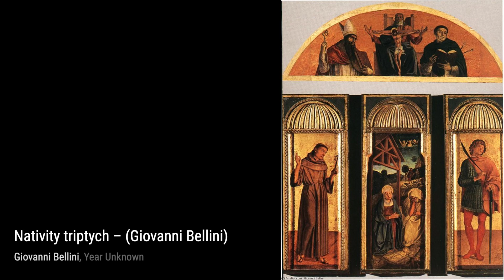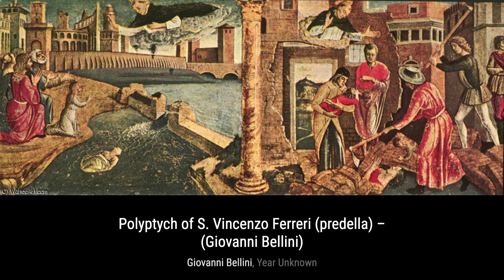329 Drawings and Paintings by Giovanni Bellini: A Stunning Collection (HD)(Part 10)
Giovanni Bellini was an Italian Renaissance painter, probably the best known of the Bellini family……